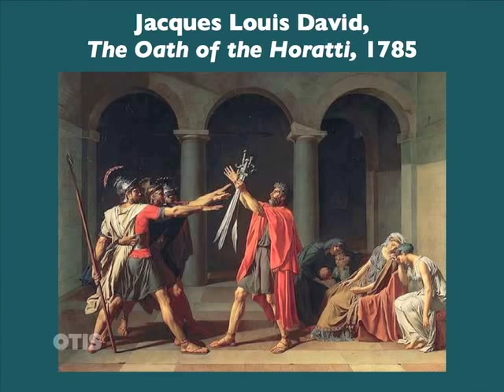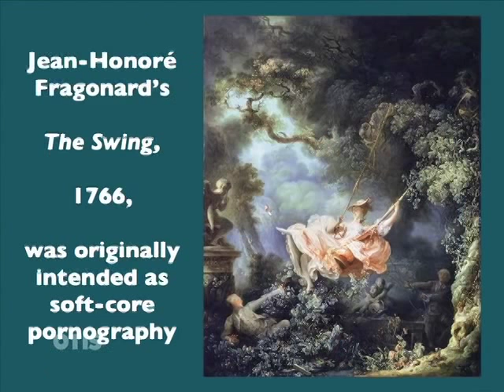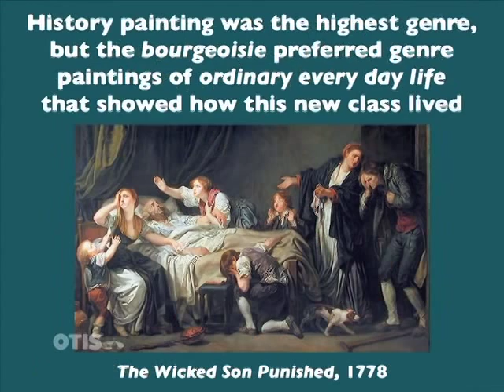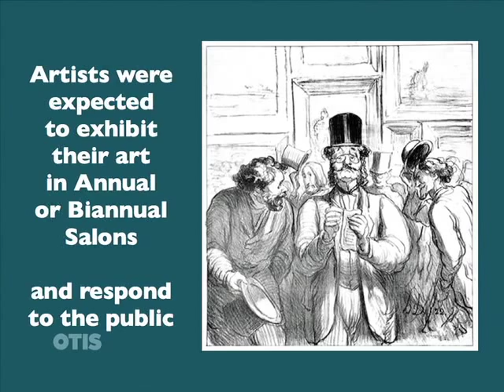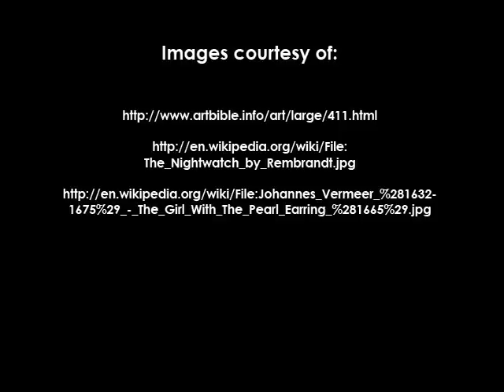French Rococo | Art History | Otis College of Art and Design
From the Caves to Romanticism, take a journey through centuries of art and learn about the role of art in culture and the place of the artist in society.  This series of five-minute podcasts from Otis College of Art and Design features sumptuous images and informative texts.

Presented by Dr. Jeanne Willette, faculty at Otis College of Art and Design.